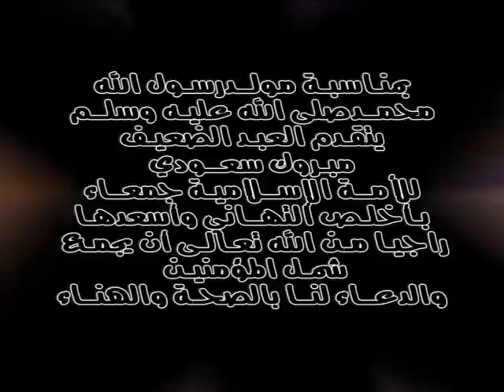هدية المولد النبوي الشريف للأمة الإسلامية من العبد